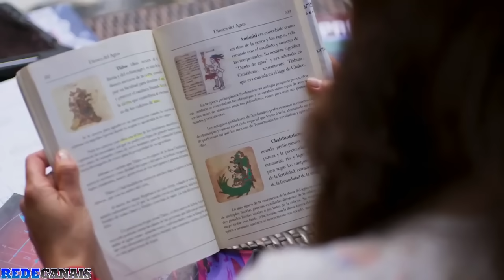Os Ricos também Choram | Capítulo 15 (16/05/2023)